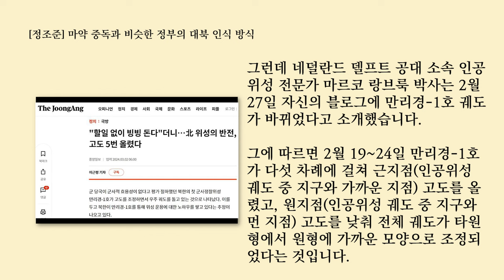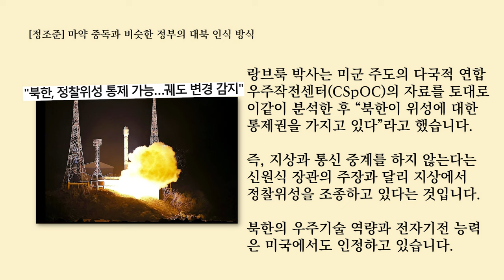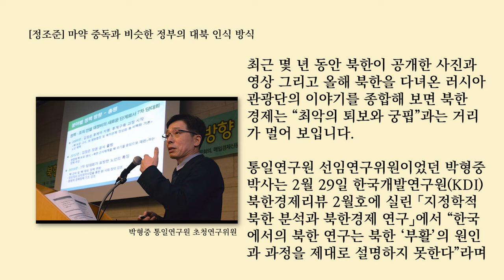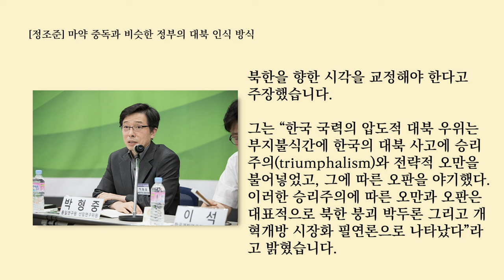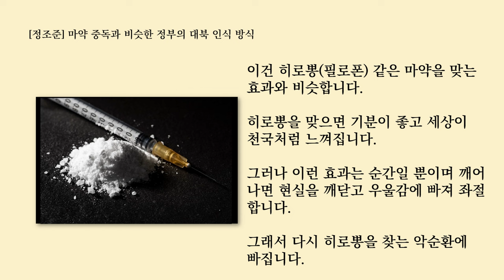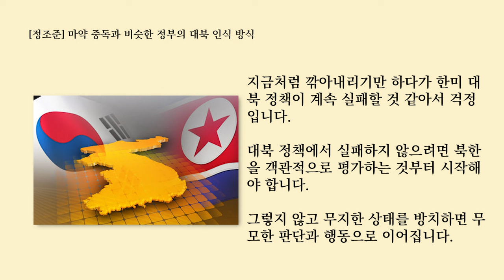마약 중독과 비슷한 정부의 대북 인식 방식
▶ 매주 화요일 밤8시 : 화요 민중가요
▶ 매주 수요일 3시 : ㅆㄷㄱ(김태형, 백자 - 서울의 소리)
▶ 매주 일요일 밤8시 : 백자tv 정규생방